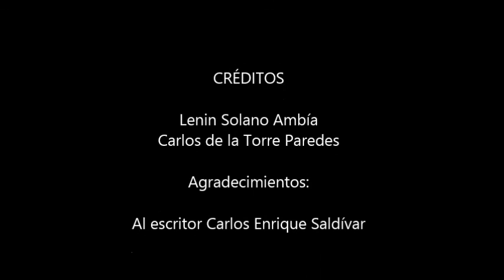Entrevista a Carlos Enrique Saldívar por Lenin Solano Ambía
El escritor Carlos Enrique Saldívar nos habla de sus creaciones literarias y de sus futuras apariciones.